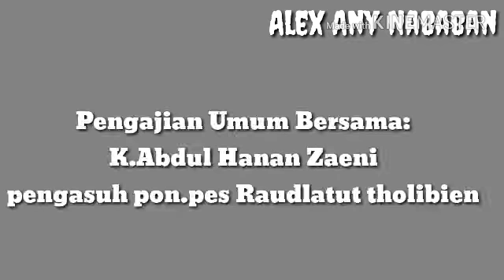Ceramah K.Abdul Hanan Zaeni (pengasuh pon.pes Raudlatut Tholibien Cirebon)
Pengajian dalam Rangka Tasyakur Walimatul Urs'y Tahun 2015